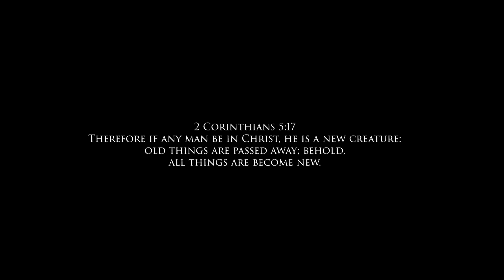Bobby Bendito - He My Father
My 1st visual off my Godspeed album, "He My Father" is my praise to God for taking me from who and where I was to who and where I am today! The power of the blood of Jesus Christ saves, renews, forgives and can do the same for you! All glory to God!

Track Produced by - Paperfall Bros.

Song Mixed by - Terrell" Keyway" Key

Visuals shot by - Raul Maysonet, Mariah Barrera